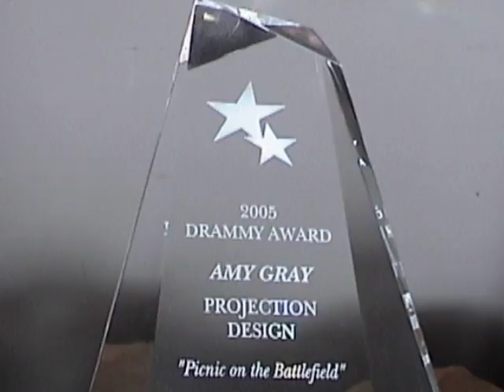Amy Gray/ZingProductions Design Overview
Zing Productions
Masks, Puppetry, Properties and Prosthetics
Specialty costumes and Design for the Stage.
Portland, Oregon, USA
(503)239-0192